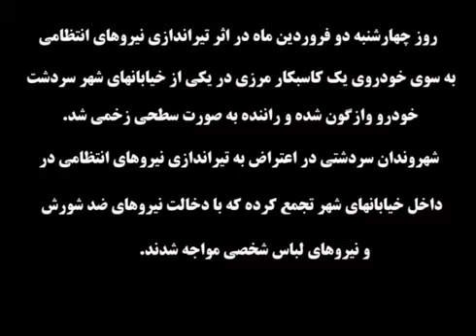‫درگیری شهروندان سردشتی با نیروهای یگان ویژه در پی تیراندازی به سوی خودروی یک کاسبکار کُرد‬‎ YouTu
در پی تیراندازی نیروهای انتظامی به سوی خودروی یک کاسبکار مرزی کُرد در یکی از خیابانهای شهر سردشت، این خودرو واژگون شد و شهروندان سردشتی در اعتراض به تیراندازی در خیابانهای شهر با نیروهای یگان ویژه و لباس شخصی درگیر شدند.